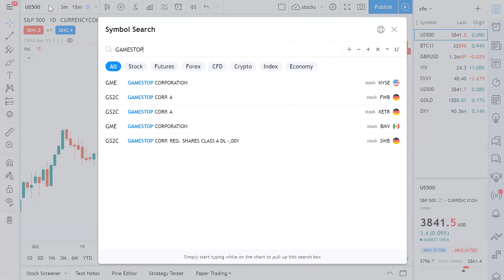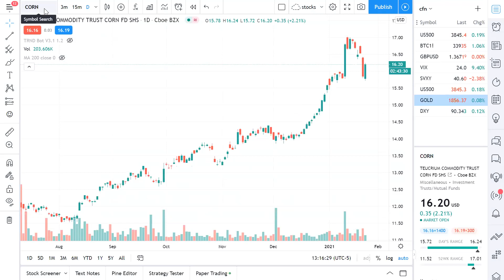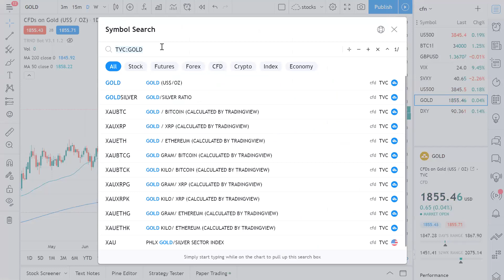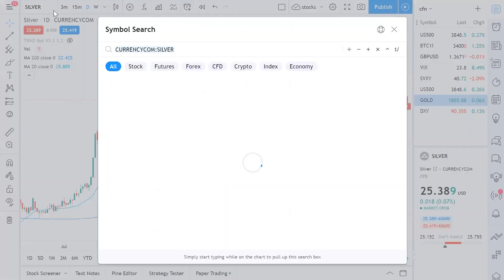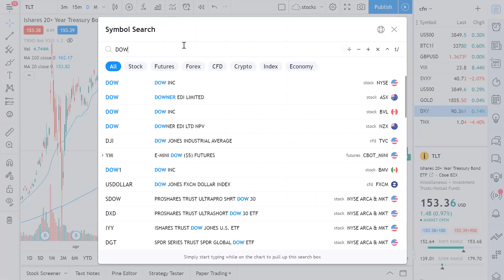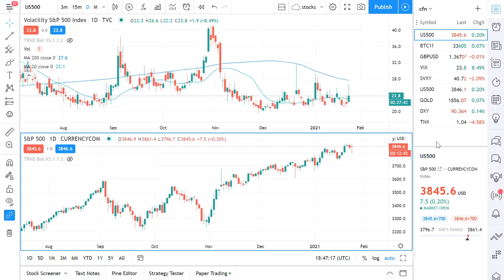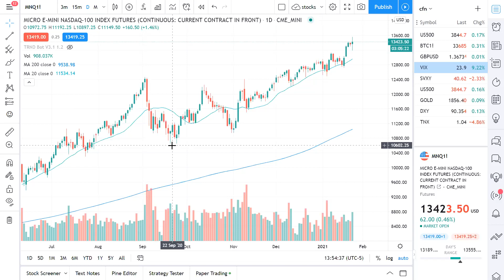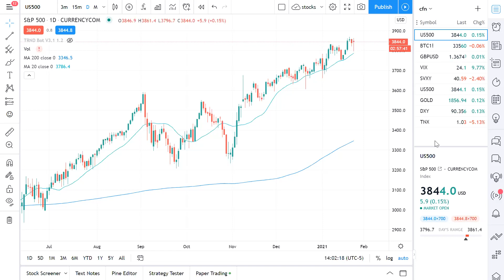Crowd Forecast News Episode #288 (Michael Filighera and Erik Gebhard)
TimingResearch.com Crowd Forecast News Episode #288, recorded at 1PM ET on January 25th, 2021. The full video, timeline, special offers, and show notes available here:

Lineup for this Episode:
- Michael Filighera of LogicalSignals.com
- Erik Gebhard of Altavest.com